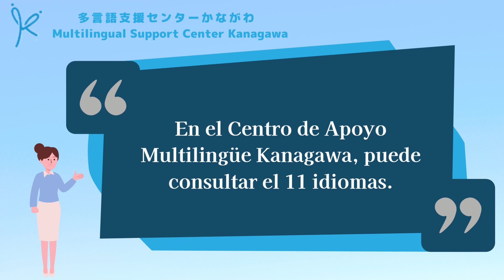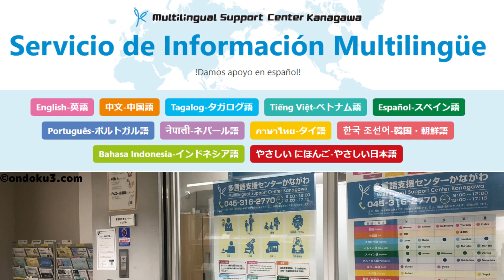Centro de Apoyo Multilingüe de Kanagawa